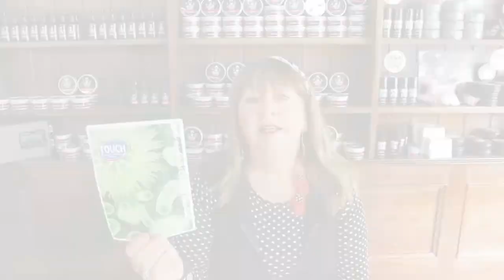COVID 19 safety measures @ GBS